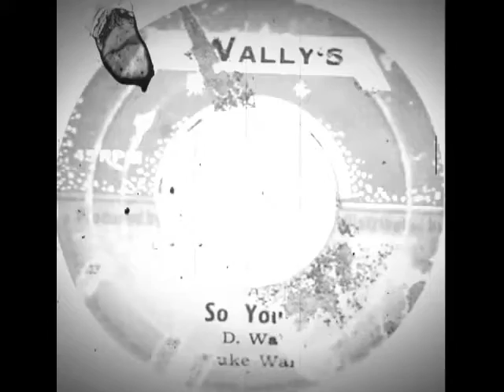Duke Wally - So Young [WALLYS]